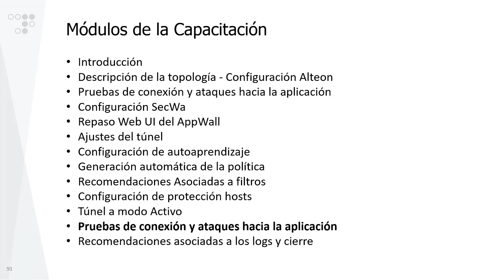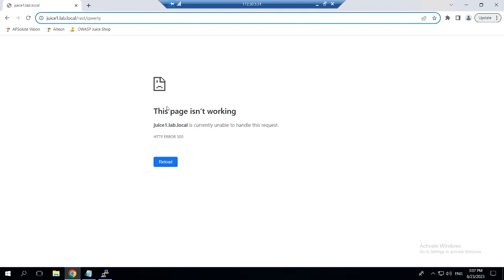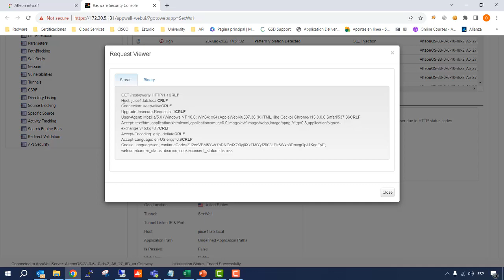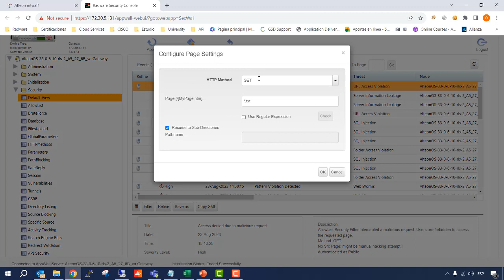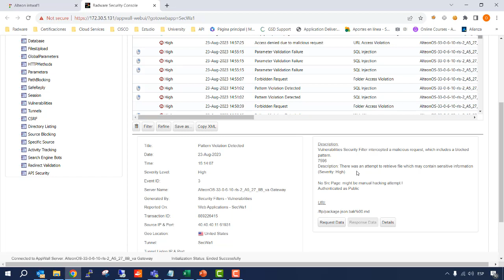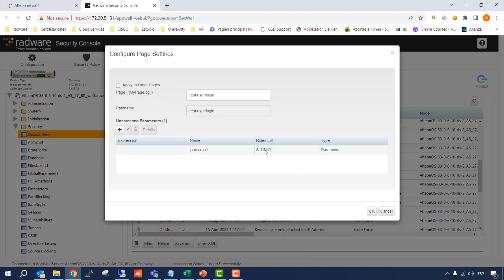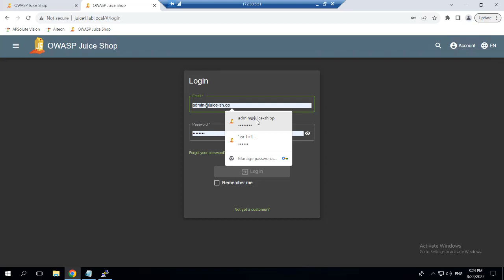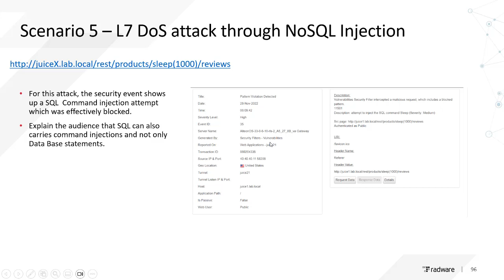Capitulo 12 Ataques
La guía completa de implementación e Appwall con ALteon